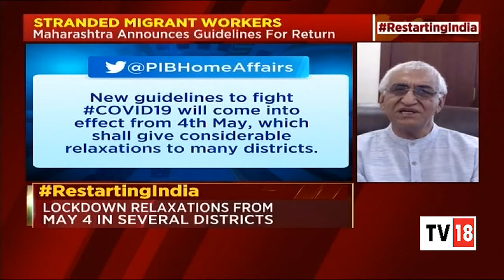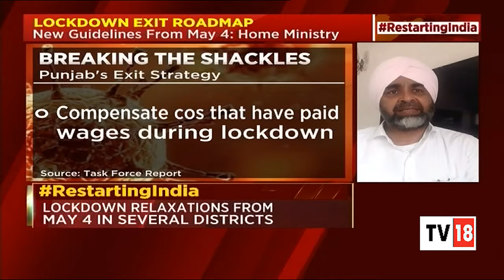Restarting India: New COVID-19 Guidelines From May 4 | CNBC-TV18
Ministy of Home Affairs tweeted that new guidelines to fight COVID-19 will come into effect from May 4th, which shall give considerable relaxations to many districts. Here is the plan ahead of invidual states after May 3rd